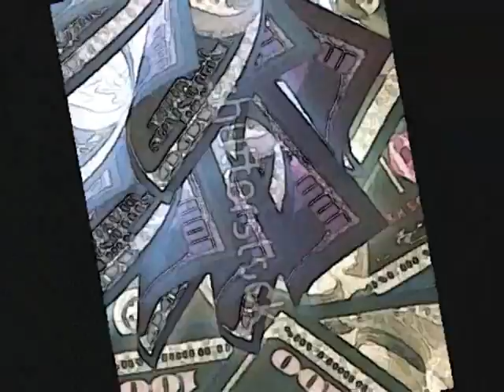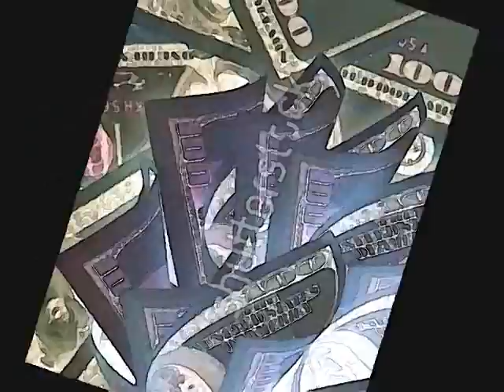$un is $hinning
Rescue God Now Mission~WuMei/P.Chi~in Production Revelations.